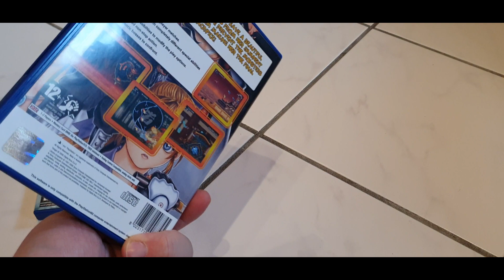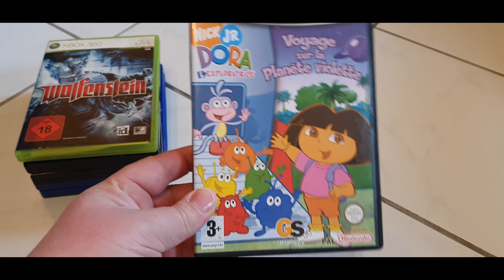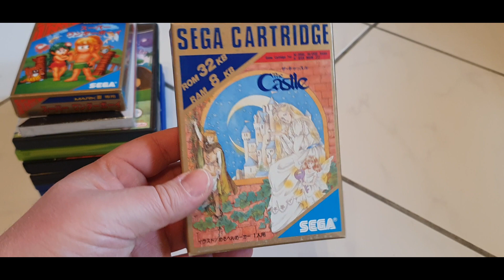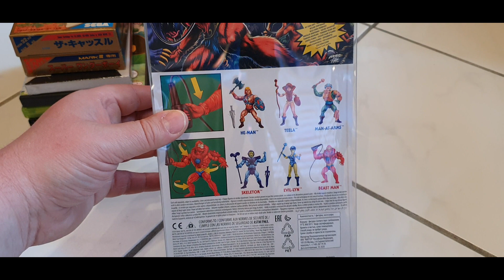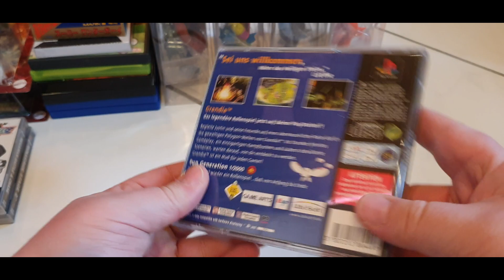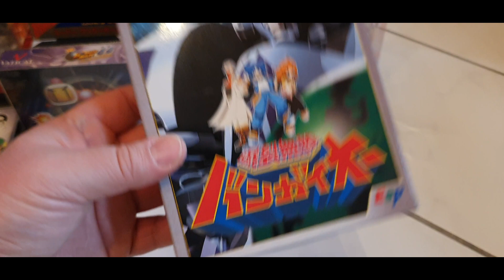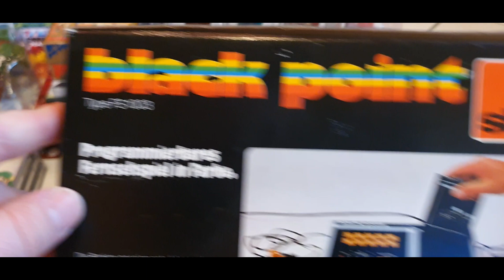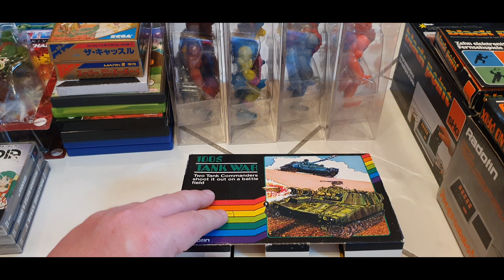Neuzugänge / Pickups Februar 2023 Teil 2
Willkommen zu meinen Neuzugängen aus den Bereichen Konsolen, Spiele, Filme und Figuren.